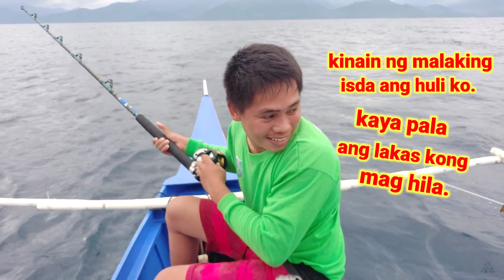HUGE GAINT TREVALLY IN SUBID SUBID O TROLLING /LURE RAPALA TAMBAN.. 16g 30cm field test,,,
Trolling  gamit natin rapala at fishing rod
 fish on,, mga master ko.